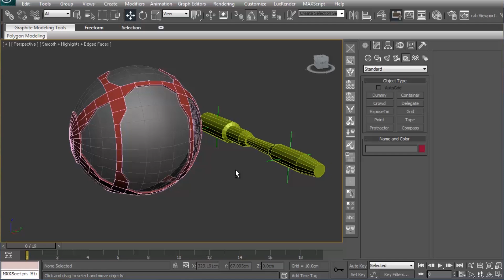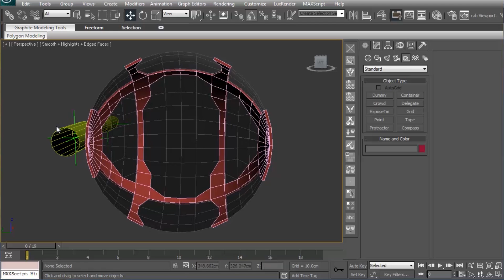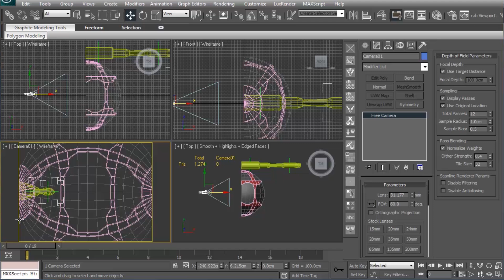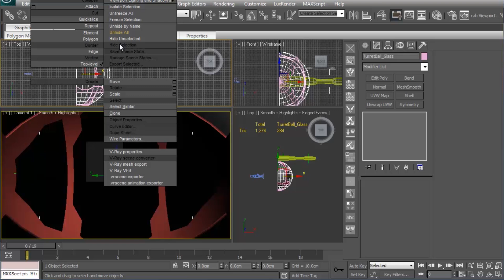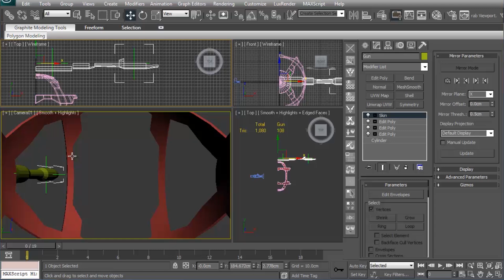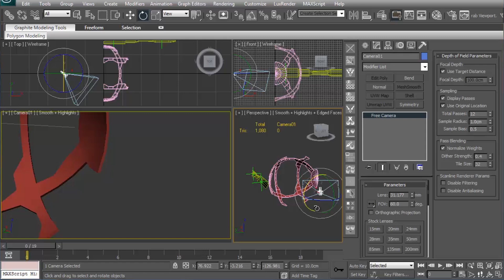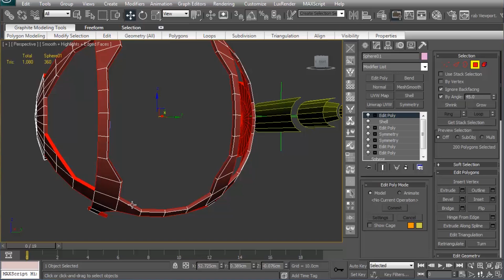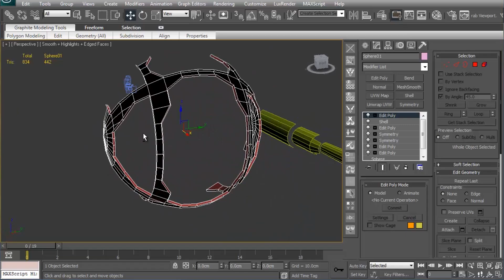3D Max 2024: The Ultimate Modeling & Animation Guide!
Learn 3D modeling for beginners and take your game design skills to the next level with this ultimate guide to 3D Max 2024! In this comprehensive tutorial, we'll cover everything from the basics of 3D Max modeling to advanced techniques for creating stunning game assets. You'll learn how to create a 3D turret from scratch, including UV mapping and texture creation for a realistic finish. We'll also explore the process of exporting your 3D models to Unity and importing textures for a seamless game development experience. Whether you're a beginner looking to learn Unity scripting or a seasoned game developer wanting to improve your asset pipeline, this video has got you covered. So, sit back, relax, and let's dive into the world of 3D Max 2024 and game development!